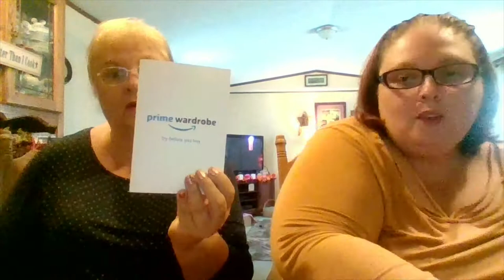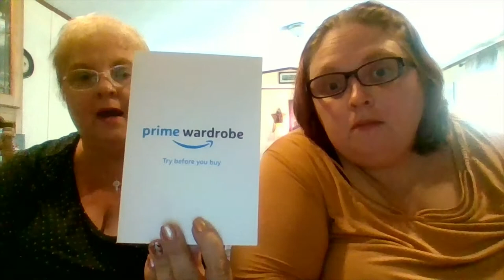Amazon Prime Wardrobe UnboxingThe Fashion Girls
Hi Everyone! Today I am trying my first Amazon Prime Wardrobe Box.
Wait until you see the great finds I discovered and the wonderful prices.
All of the details are explained in the video. Hope you enjoy watching us.
We also appreciate our current members for watching. Thanks for supporting our channel. Hugs Sandy and Stacey (The Fashion Girls).